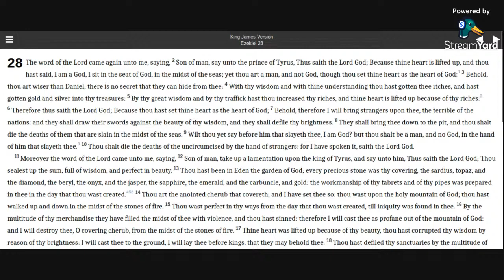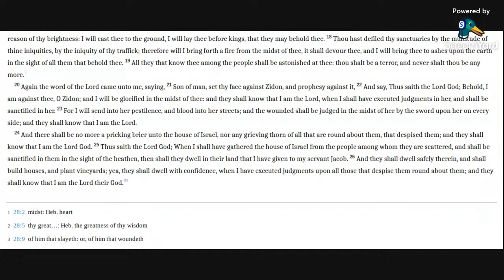Ezekiel 28 KJV (audio with text)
Reading Ezekiel 28 in the KJV Bible.

Allelu-YAH.  Amen.